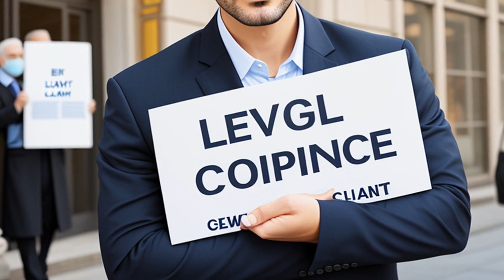Campbell-Ewald Co. v. Gomez (2016) Overview | LSData Case Brief Video Summary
The case involves a company hired by the Navy to send marketing text messages to young adults. The plaintiff, Gomez, didn't want the messages and sued alleging the company violated a law. The lower court initially sided with the company, but an appeals court reversed the decision. The Supreme Court heard arguments and ultimately ruled that the company could not claim immunity and that the case was not automatically moot just because the defendant offered to pay damages.

Campbell-Ewald Co. v. Gomez (2016)
136 S. Ct. 663, 193 L. Ed. 2d 571